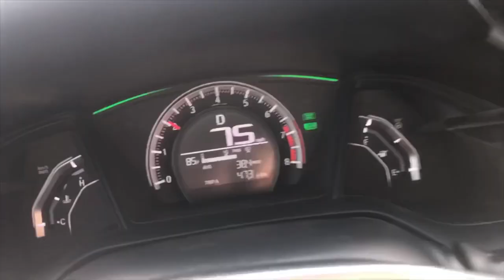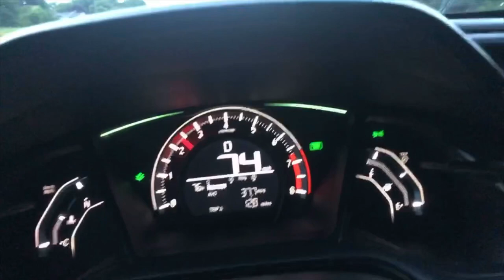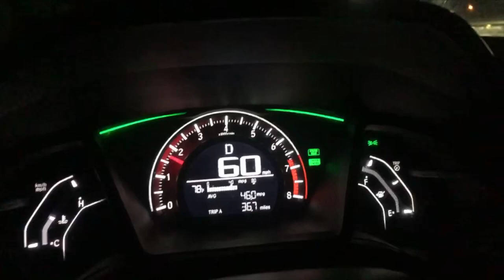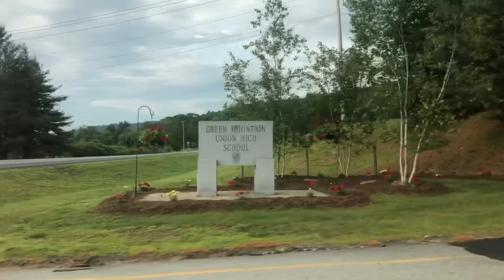Road Trip in a 10th gen civic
The road trip , how the civic was doing , and viewing the green mountain state